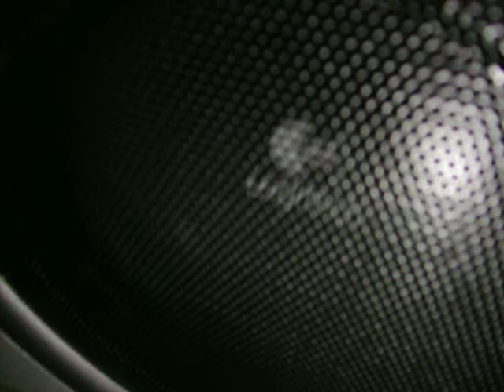Logitech Z-2300 bass song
My almost new Logitech Z-2300s pumping out some bass music. The song, for those who don't know, is Bass National Anthem - Bass Patrol. I know that, again, the sound sucks, but that's because I have a crappy kodak digital camera. It's just not built for this kind of stuff. Anyways, I hope you enjoy it. My dog didn't.